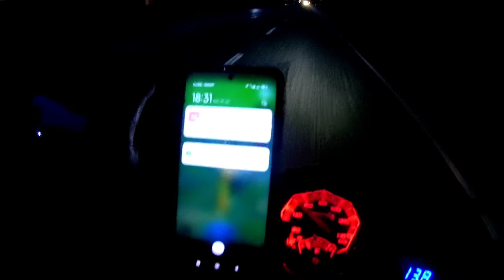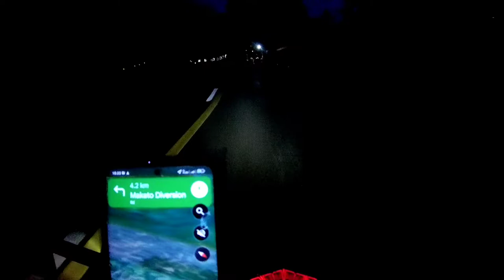LUZON-VISAYAS (Short Loop) 2022 | MindoroToIloilo Episode | Chris M Vlog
Luzon-Visayas Short Loop 2022! Alright! Mindoro To Iloilo Episode